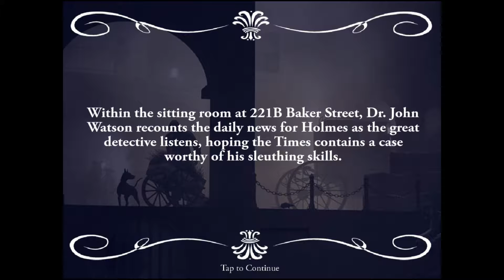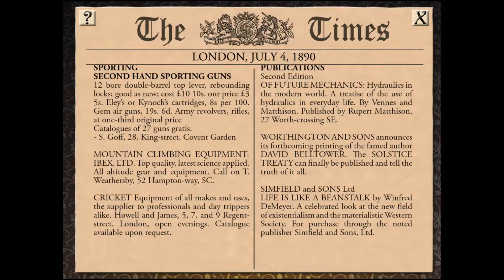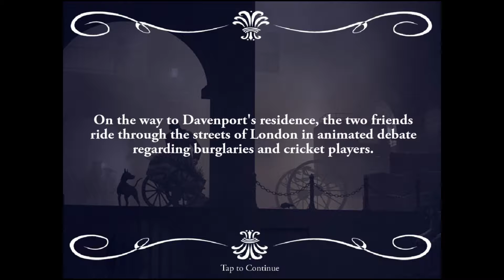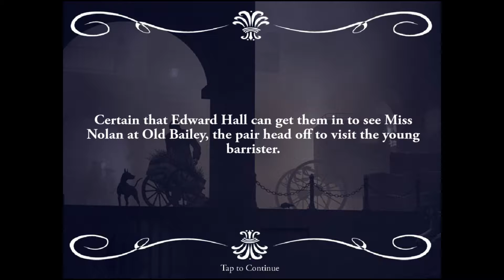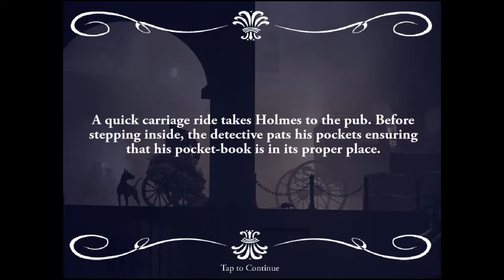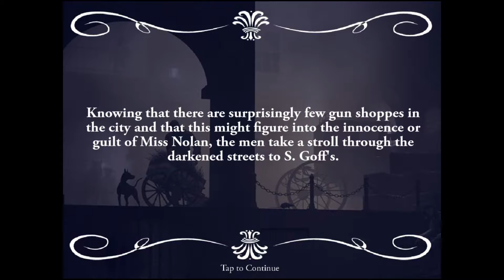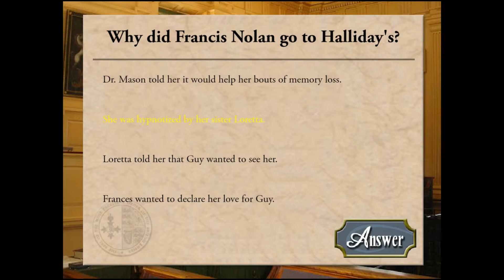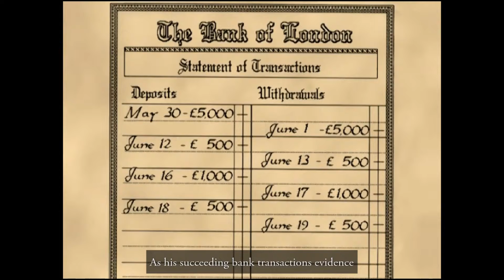Holmesing it up! | Sherlock Holmes Consulting Detective: Mummy's Murderess FULL LP